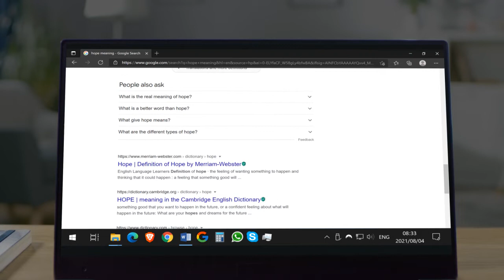Redefine Properties Values